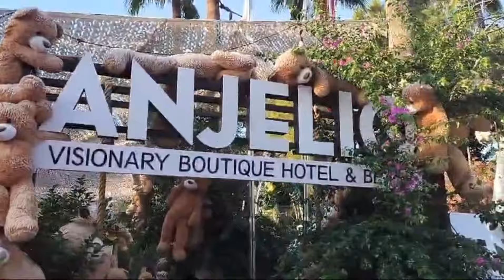Korjarimies Turkissa 🇹🇷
Tässä videossa Teijo piipahti Turkissa, Alanyassa. Turkissa yleensä sattuu ja tapahtuu, joten mitenköhän nytten käy..